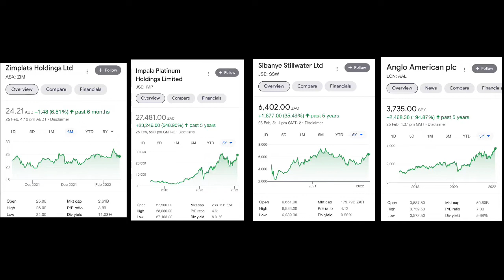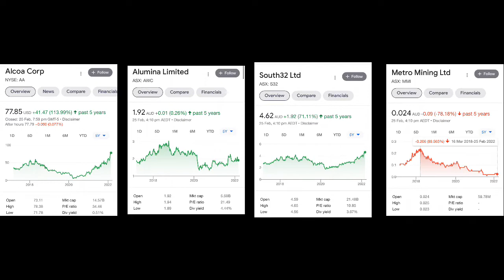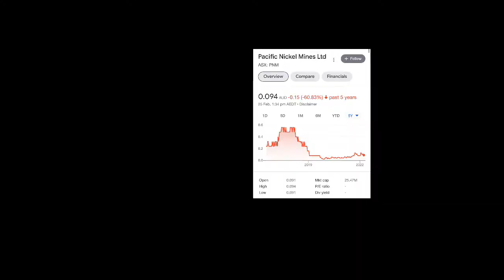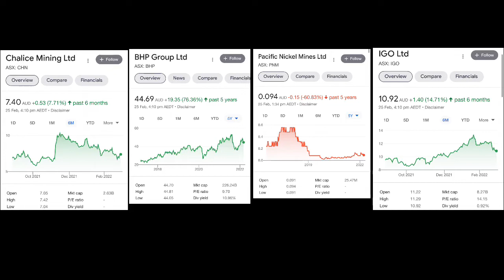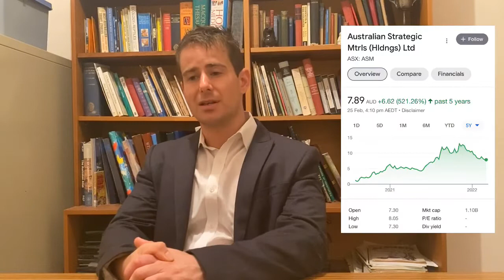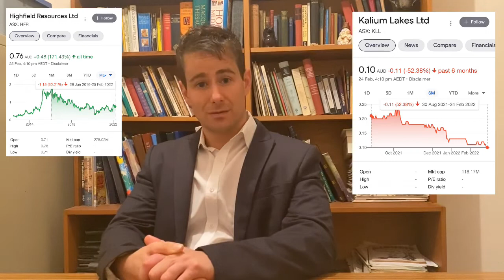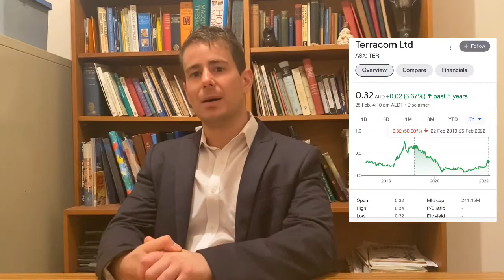WAR TRADES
SelfWealth allows for CHESS sponsored ASX share trading and has a low flat fee of $9.50 per trade.

Copy my trades on Etoro:
Torlabriola (popular investor)